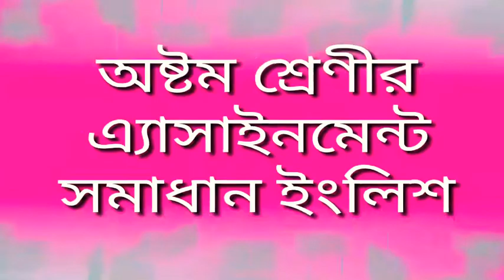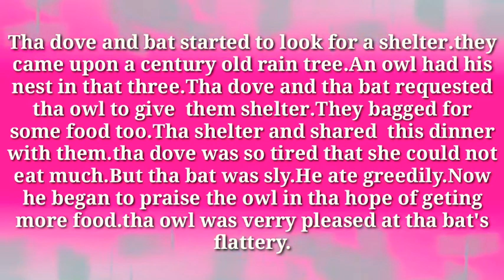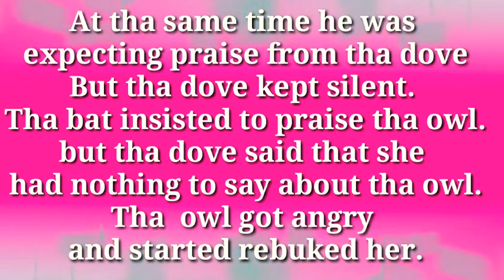assignment solution class eight, A Truthful Dove